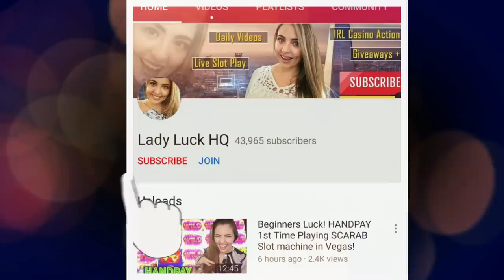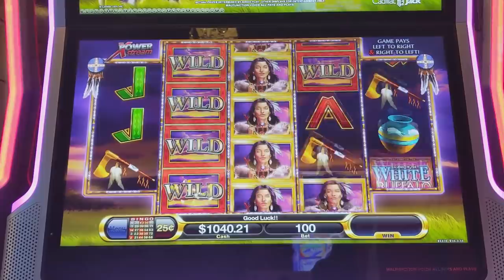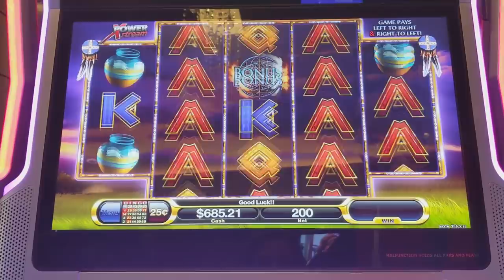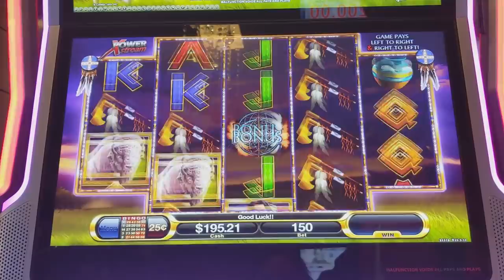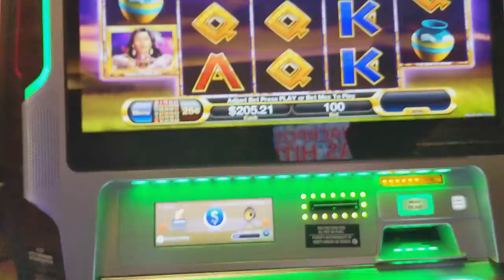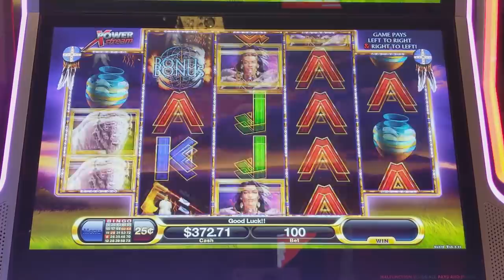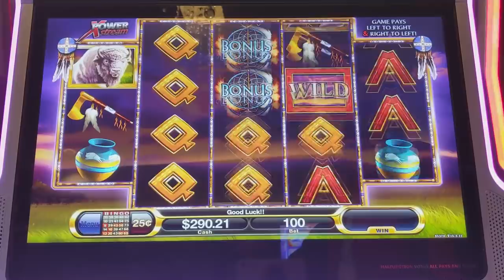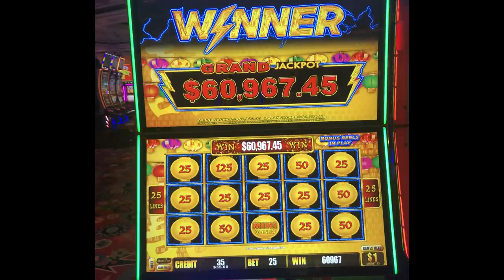$25/SPIN BONUS Game on White Buffalo Slot Machine at Wind Creek!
Here's a session we recorded from a few months ago and never released before on White Buffalo slot machine at Wind Creek!

We got the bonus game on White Buffalo on a $25/smack push!

Anyways, take a peek at this session and let me know what you think of this game!